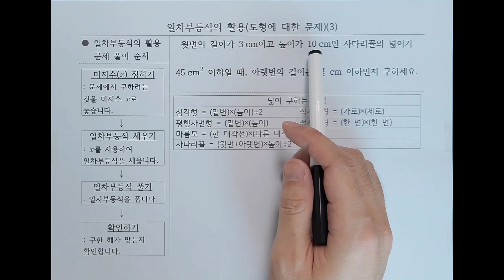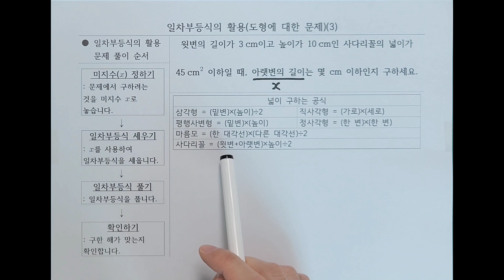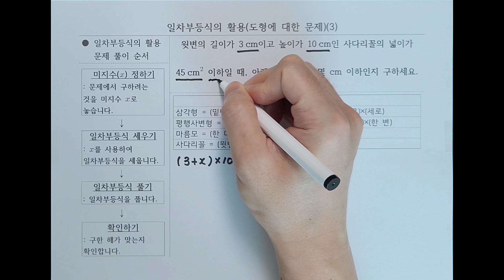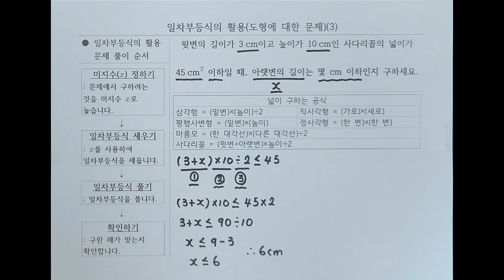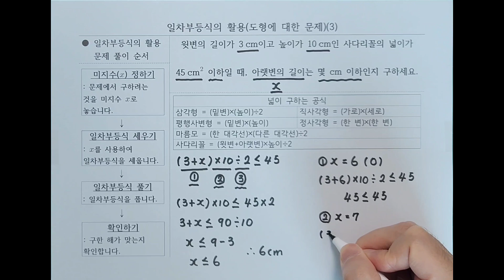[중2-1](2단원)일차부등식의 활용(도형에 대한 문제)(3)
● 일차부등식의 활용 문제를 풀이하는 순서는 다음과 같습니다.

1. 미지수(x) 정하기
: 문제에서 구하려는 것을 미지수 x로 놓습니다.

2. 일차부등식 세우기
: x를 사용하여 일차부등식을 세웁니다.

3. 일차부등식 풀기
: 좌변에는 x만 남기고 우변에는 상수만 남겨 일차부등식을 풉니다.

4. 확인하기
: 구한 해를 만든 일차부등식에 대입하여 맞는지 확인합니다.

● 도형의 넓이와 관련된 문제는 도형의 넓이를 구하는 공식을 알아야 풀이할 수 있고 도형의 넓이를 구하는 공식은 다음과 같습니다.

- 삼각형의 넓이 = (밑변의 길이)×(높이)÷2

- 직사각형의 넓이 = (가로의 길이)×(세로의 길이)

- 정사각형의 넓이 = (한 변의 길이)×(한 변의 길이)

- 평행사변형의 넓이 = (밑변의 길이)×(높이)

- 마름모의 넓이 = (한 대각선의 길이)×(다른 대각선의 길이)÷2

- 사다리꼴의 넓이 = (윗변의 길이+아랫변의 길이)×(높이)÷2

○ 공식에 미지수가 있는 경우 계산 순서를 거꾸로, 연산을 반대로 계산하면 미지수를 쉽게 구할 수 있습니다.

○ 문제에서 몇 cm 이하인지 물었다면 답은 몇 cm로 써주고 범위를 물었다면 답은 부등식으로 써줍니다.